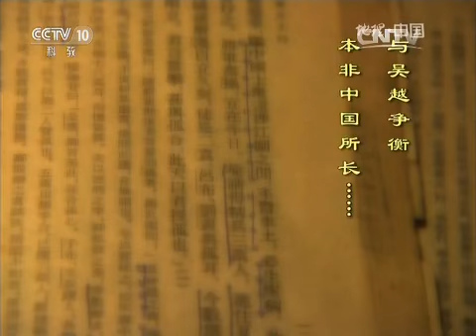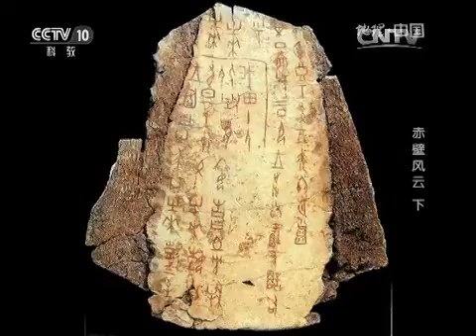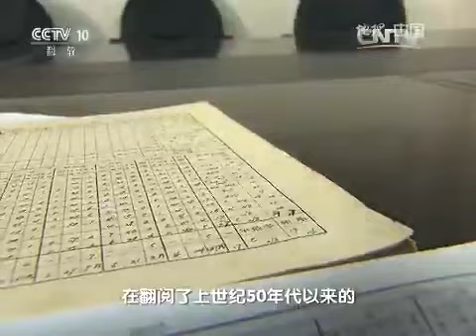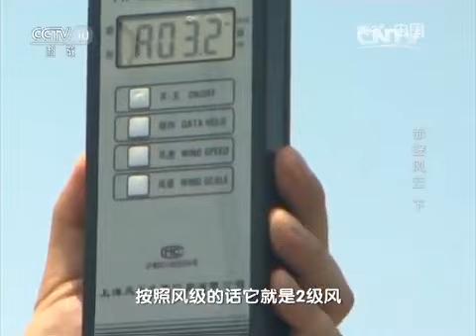20151227 地理中国 赤壁风云（下）